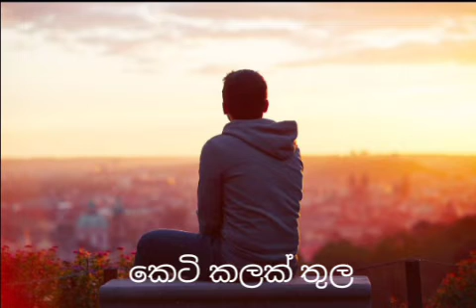6 September 2021